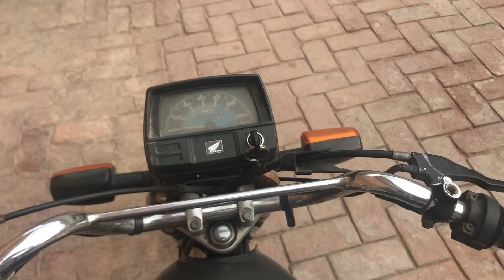Lovebirds New Pair Enter in KAS Aviray#lovebird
in this vedio kas aviray show best mutation entry in KAS Aviray